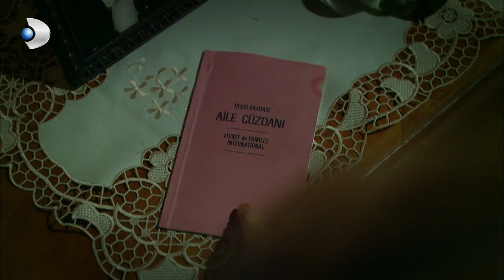Cemile, Mete İçin Tuğrul İle Uzlaştı! - Öyle Bir Geçer Zaman Ki 108.Bölüm